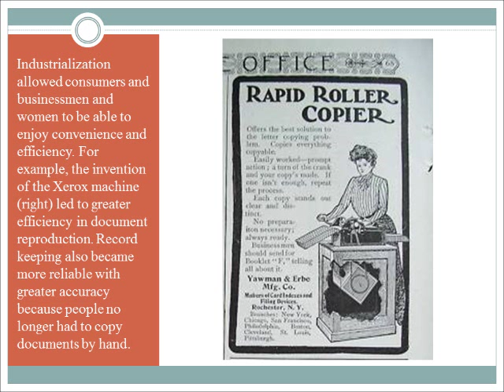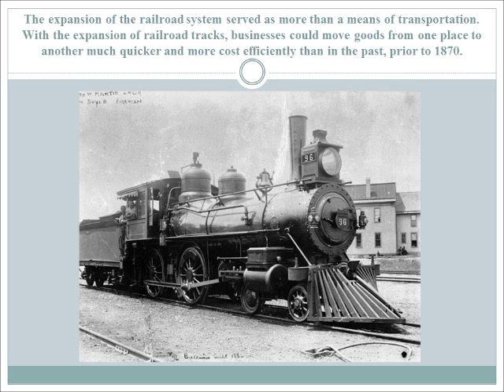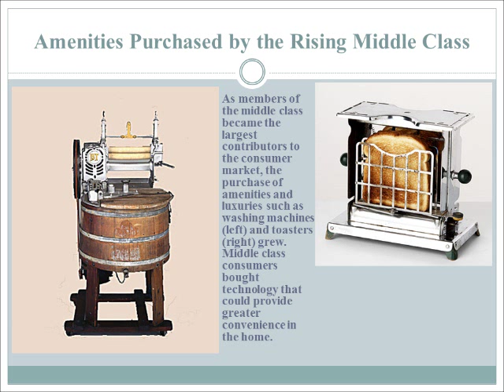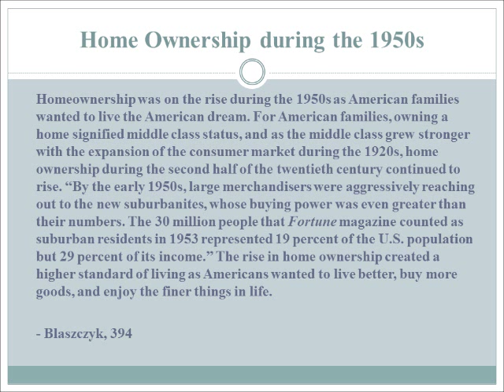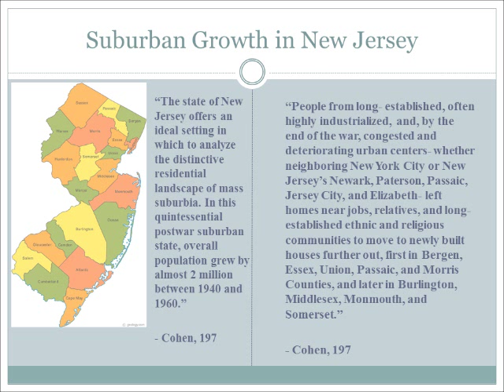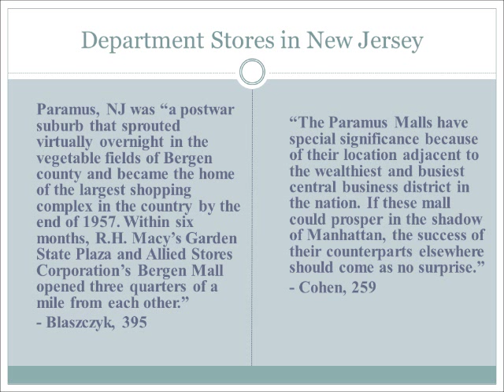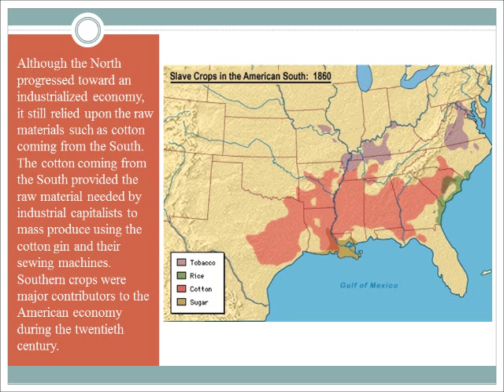American Economic Development 4 (N. Bonsu)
A brief video on the United States economy and its origins.